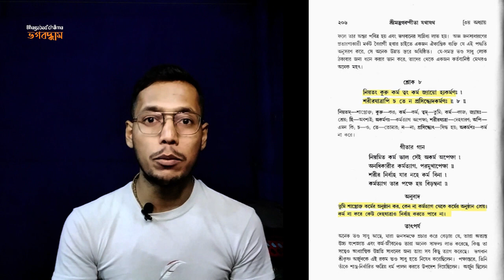সন্তানকে গীতা শিক্ষা দিন ! ধর্মান্তরন থেকে সন্তানকে রক্ষা করুন।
Thanks for stay with Bhagabad'dhama (ভগবদ্ধাম).